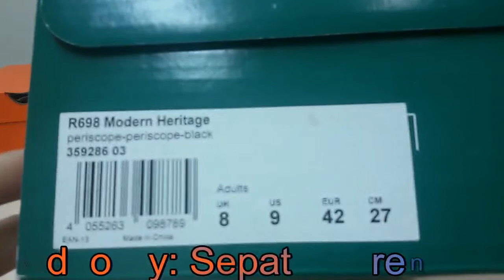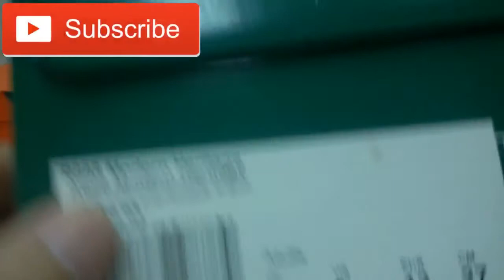Unboxing Review sneakers PUMA R698 Modern Heritage 35928603